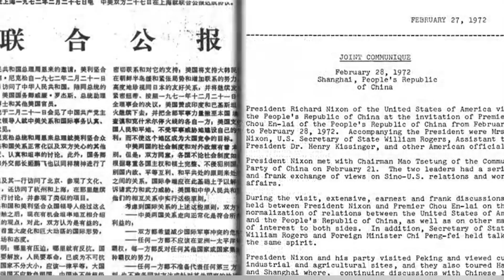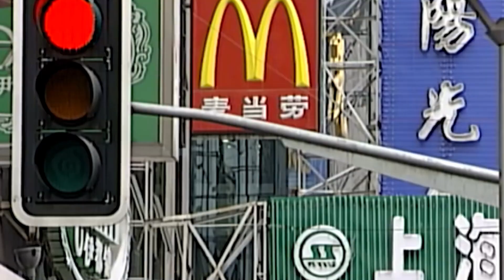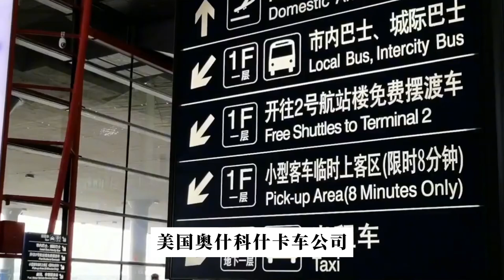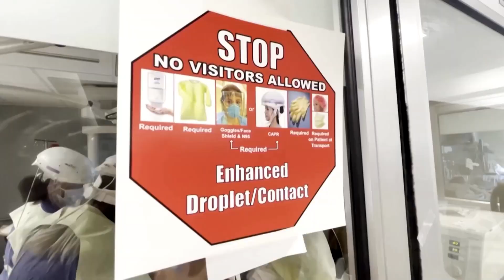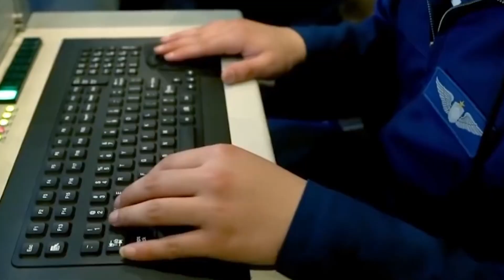中美关系“跌宕”百年，这次“回暖”将持续多久？未来发展如何？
1949年10月1日新中国成立之后，美国便开始对中国实行封锁、孤立政策，甚至两国民间也完全处于隔绝状态，所以美国制裁中国不是现在才有的，而是新中国成立的“第一天”就开始了。